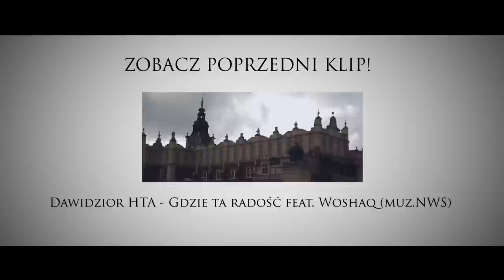Dawidzior HTA - To ty, powiedz mi feat. Maciej Maleńczuk, Nizioł prod.PSR (Official Video)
ZAMÓW ALBUM "X" W PREORDERZE💿

Drugi klip promujący solowa płytę Dawidziora "Nowe Życie" której premiera przypada na 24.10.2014.r
Gościnnie udzielają się maestro Maciej Maleńczuk i Nzioł (Szajka/Syndykat). Muzyka zajął sie PSR  a teledyskiem 9Liter Filmy

Title: To ty Powiedz mi;
Artist: Dawidzior HTA;
Lyrics: Dawidzior HTA, Maciej Maleńczuk, Nizioł;
Producer: PSR
Trumpet: Kuba Puch;
Album: Nowe Życie;
Video: 9Liter Filmy;